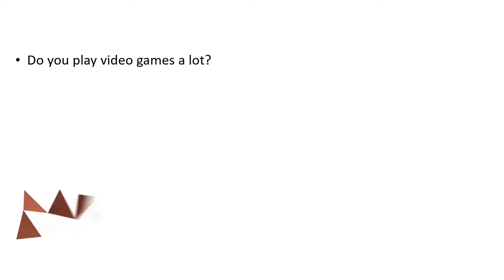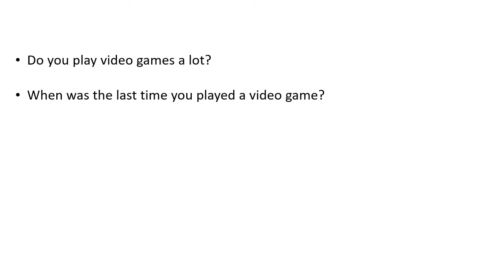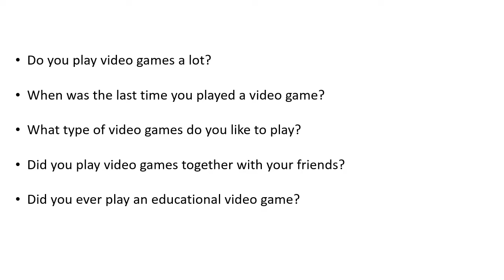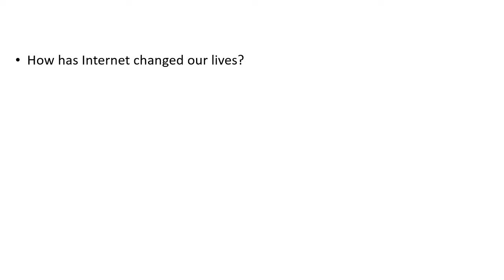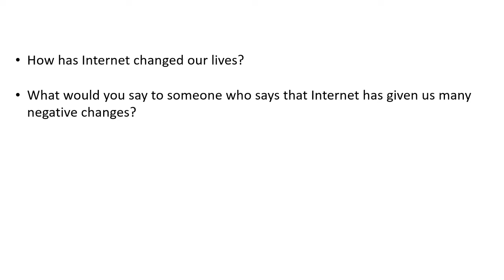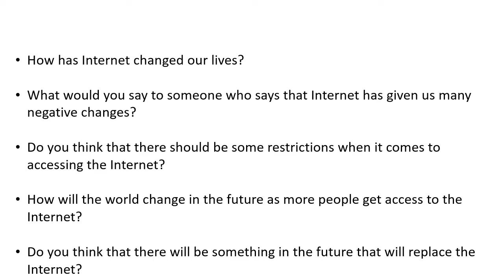IELTS speaking practice test 60 with band 9 answers